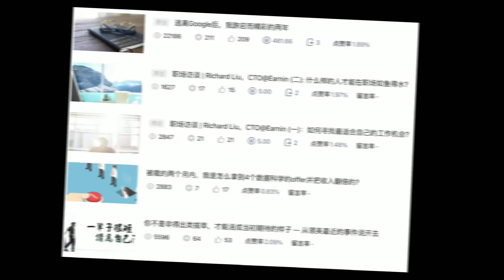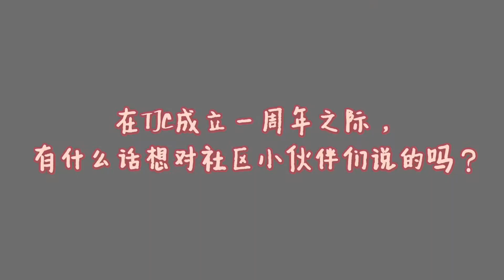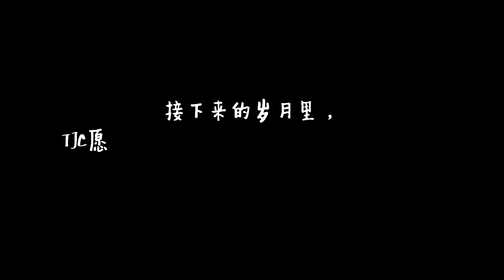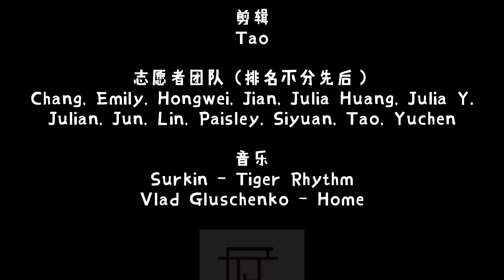Commemorating the First Anniversary of Tech Job Community (TJC) - 亦有风雨亦有晴，一路风尘一路歌 | 纪念TJC志愿者团队成立一周年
今天是我们TJC的志愿者团队正式成立一周年的日子。过去的52次团队会议，无数个一起利用业余时间见缝插针的协作，数不清一起插科打诨的笑话和互相鼓励，都历历在目。这次为了纪念一周年，在导演Taotao和Lin的策划以及指导下，大家一起录制了这段视频。仅以此视频，献给TJC志愿者团队和全体社友们。与你们同行，是一种幸运。

00:00 Part.1 TJC社区介绍
00:40 Part.2 志愿者问答
00:47 你当初为什么加入TJC
04:25 你在过去一年里与TJC有关的印象最深的一件事
07:15 你在TJC最大的收获是什么
10:04 接下来一年你的期待是什么
12:14 在TJC成立一周年之际，有什么话想对社区小伙伴们说的吗
15:02 Part.3 TJC与你同在